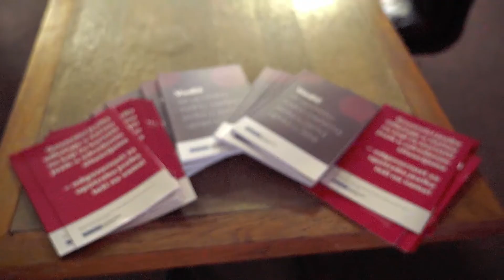04 OEBS 2022 jezik nije ničija prćija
U projektu Upotreba rodno osetljivog i nediskriminatornog jezika koji je tokom 2022. godine realizovala Misija OEBS-a u Srbiji u saradnji sa Umetničkom produkcijskom grupom ShockART, učestvovali su eksperti i ekspertkinje, studenti i studentkinje, profesori i profesorke Filozofskog fakulteta Univerziteta u Nišu, Filozofskog fakulteta Univerziteta u Beogradu, Internacionalnog Univerziteta u Novom Pazaru, Filozofskog fakulteta Univerziteta u Novom Sadu i Fakulteta za medije i komunikacije u Beogradu.

Kroz njihovu diskusiju o rodnim stereotipima i diskriminaciji koji se ispoljavaju kroz svakodnevni govor i sistem vrednosti, koji je usvojen ili u porodici ili kroz obrazovni sistem, pokušali smo da utičemo na usvajanje progresivnijeg pristupa u međuljudskim odnosima, koji je zasnovan na povećanoj svesti o važnoj ulozi koju jezik ima u formiranju mišljenja i stavova u društvu.

Profesorke i profesori koji su se angažovali u ovom projektu su: docentkinja dr Sanja Ignjatović, deparatman za anglistiku, Filozofski fakultet u Nišu, docent dr Nemanja Krstić, departman za sociologiju, Filozofski fakultet u Nišu, docent dr Nemanja Krstić, departman za sociologiju, Filozofski fakultet u Nišu, profesorka dr Dušanka Vučinić Latas, Fakultet za medije i komunikacije u Beogradu, profesorka dr Jasna Milošević Đorđević, Fakultet za medije i komunikacije u Beogradu, vanredna profesorka dr Smiljana Milinkov, Filozofski fakultet u Novom Sadu.
Ekspertkinje i eksperti u projektu su: prof. dr Amela Lukač - Zoranić, Internacionalni Univerzitet u Novom Pazaru, vanredna profesorka dr Svetlana Tomić, Fakultet za strane jezike, Alfa BK Univerzitet u Beogradu, docentkinja dr Jelena Mladenović, departman za srbistiku,Filozofski fakultet u Nišu, dr filoloških nauka Dobrivoje Stanojević, redovni profesor Fakulteta političkih nauka u Beogradu, Katedra za novinarstvo i komunikologiju, prof dr Margareta Bašaragin iz Udruženja "Ženske studije i istraživanja", podružnica Subotica, dr Uglješa Belić, nezavisni istraživač iz Novog Sada, Biljana Maletin, ekspertkinja za pitanja rodne ravnopravnosti i aktivistkinja za ženska i manjinska prava, profesorka dr Marina Nikolić, Institut za srpski jezik SANU.